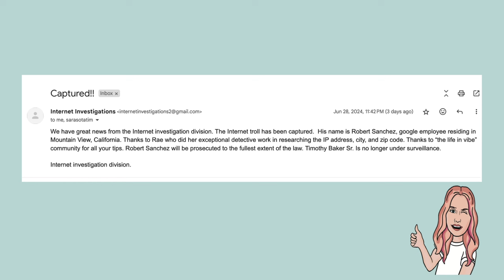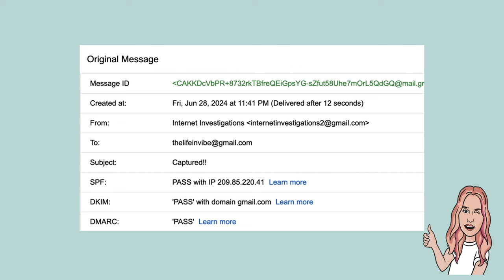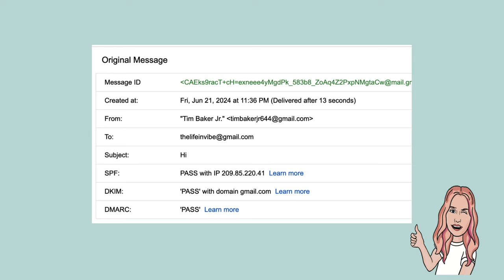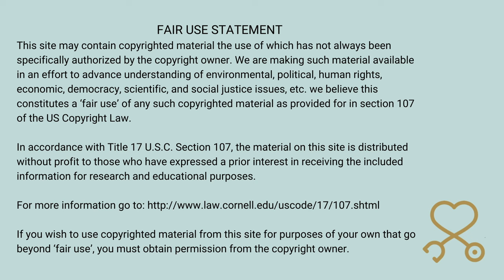Is Sarasota Tim A Fraudster Linked To "Hater" Email Trolling?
Sarasota Tim A Fraudster And Complicit With "Hater" Email Trolling? Are Tim's behaviors part of the "Diamond Fraud Model"? The four elements are incentive, opportunity, rationalization, and capability. These are the essential components of fraudulent behaviors.